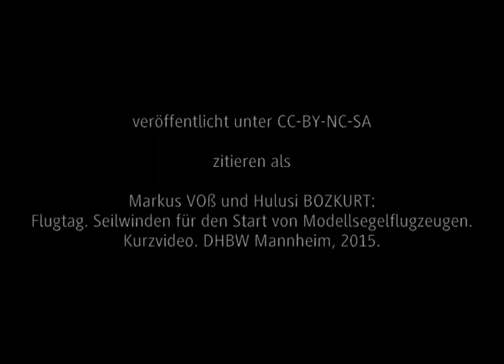Flugtag. Konstruktion einer Seilwinde für den Start von Modellsegelflugzeugen.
Um selbst Projekte zum Fliegen zu bringen, musst du dich in technischen Details auskennen, beispielsweise mit Maschinenelementen. An der DHBW Mannheim bekommst du die Grundlagen der Konstruktionslehre anschaulich vermittelt.

Dieses Kurzvideo stellt dir in einer Minute die Seilwinden vor, die unsere Studierenden in ihrem Konstruktionsentwurf geplant, gebaut und getestet haben. Und alle haben funktioniert... Glückwunsch!

veröffentlicht unter CC-BY-NC-SA, zitieren als
Markus VOß und Hulusi BOZKURT: Flugtag. Seilwinden für den Start von Modellsegelflugzeugen. Kurzvideo. DHBW Mannheim, 2015.